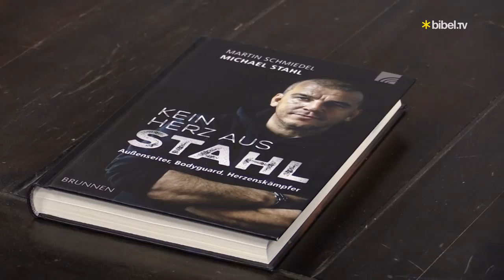Wenn der Vater Alkoholiker ist - Kein Herz aus Stahl | Talk mit Michael Stahl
Er wächst als Sohn eines stadtbekannten Alkoholikers auf, erfährt Demütigungen von ihm und Mobbing in der Schule. Die Sehnsucht nach Stärke wird zur Realität: Er macht als Kampfsportler Karriere als Bodyguard der Stars, eröffnet eine Kampfsportschule. Doch die Ehe zerbricht und die Beziehung zu seinem Sohn ist zerrüttet. Als Michael Stahl an diesem Tiefpunkt ankommt, begegnet ihm Gott, der ihm bereits als Kind das Leben rettete, und zeigt ihm einen Weg zur Vergebung.

Moderation: Wolfgang Severin.